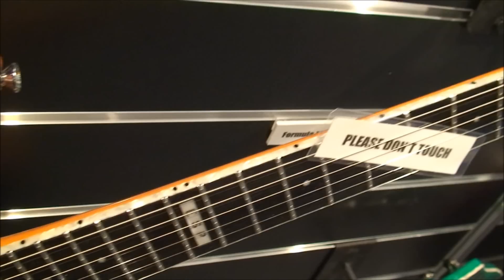ESP Standard Series MII Zebra, Formula and Basses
Now using Studio One and EZdrummer, this is a little preview of the next generation Trashgreen music.

This video has 4 music clips, 3 with updated drums and better mix, last clip is the old looper recording style.

Clip 1 and 3 is pure jam, I´m trying to learn how to set up things in Studio One. I think it turned out quite interesting so I might end up using some of it for a whole track.

Clip 2 is first official look at the TrashOne track which was, obviously due to the titel, the first full track I began working on back in 2010 when I got the Boss RC 50 looper. It´s old school and straight forward simple thrash, I just want to share my progress in song writing. There has been some riff changes doing the past 3 years but a few of the original riffs are still there. I did record a full track including solo on the looper last year but I decided not to upload more loop recordings as I wanted to wait until I could present the tracks with a better mix.

Gear Used:

ESP MII, Spider Valve ,Studio One and EZdrummer Metal Machine expansion pack.

Last clip recorded with Boss RC 50 looper, Spider Valve and ESP Eclipse-I CTM FR